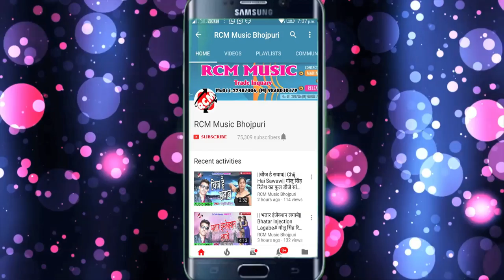ANU SINGH का 2019 का सबसे बड़ा फुल डीजे सांग || पटना से लहंगा लेआवे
Title: Patna Se Lahanga Le Aawe
Singer: Anu Singh
Lable: RCM Music
Lyrics: Anu Singh
Video Director:
DOP: